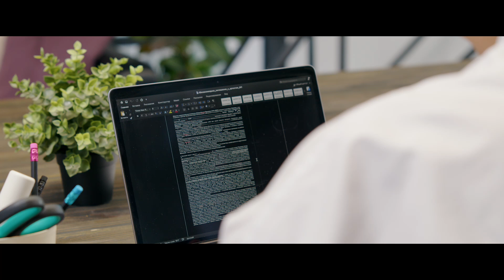Даня Милохин и Айм Катюша на шоу «Ты меня знаешь?»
Алиса в приложении Яндекс поможет найти товары по выгодным ценам. Нужно просто спросить «Алиса, где дешевле?»

Cмотрите все наши новинки и эксклюзивы в приложении The Hole. К вашему приходу красиво нарядим его

В шоу «Ты меня знаешь?» пары блогеров будут задавать друг другу откровенные вопросы, выяснять свои отношения и проверять насколько они знают свою вторую половинку. В этом выпуске с данной задачей попробуют справиться Даня Милохин и Айм Катюша. Ребята ответили не на все вопросы друг о друге верно, ведь нельзя знать абсолютно все. Только если ты не Алиса от Яндекс, которая теперь умеет искать товары по лучшим ценам по всех интернет-магазинах и маркетплейсах в интернете!